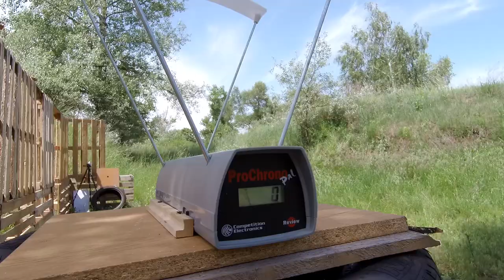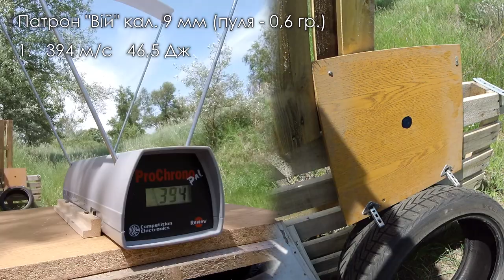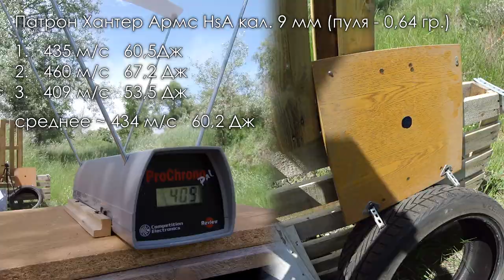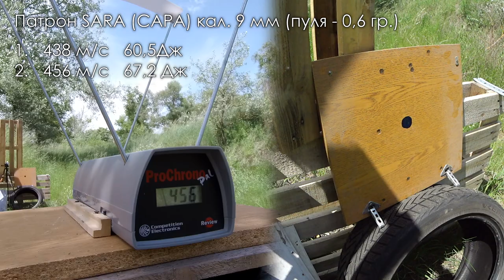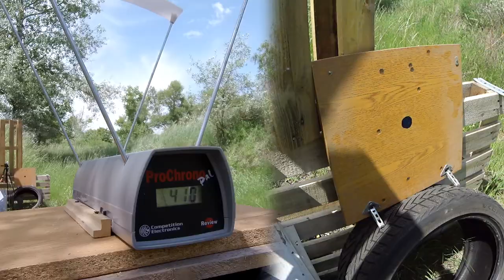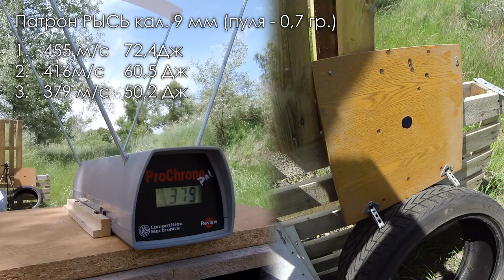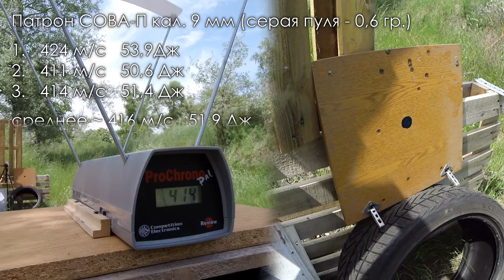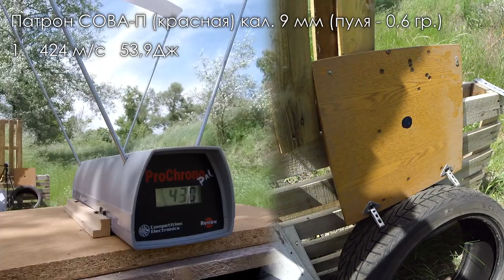НАГАН УОС - Травматический Револьвер | Патрон 9мм Р.А. СЕРТИФИКАТ - ТЕСТ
НАГАН УОС - Травматический Револьвер | Патрон СЕРТИФИКАТ 9мм Р.А. ТЕСТ

ВебМани Евро и Доллары:
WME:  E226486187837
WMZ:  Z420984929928